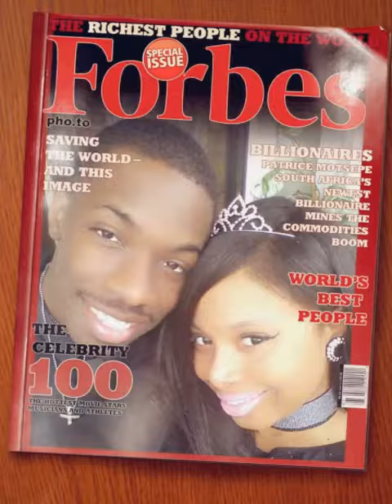Happy Wedding Anniversary Dezzy and Willie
Happy Wedding Anniversary to my niece Dezzy and her husband Willie. Wishing you many more to come. Enjoy! Much Love, Uncle Dennis